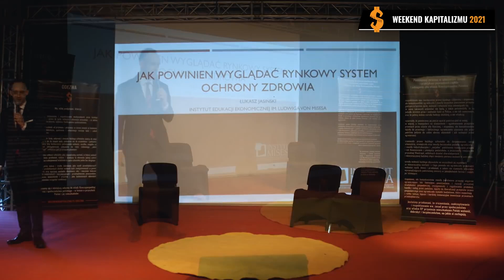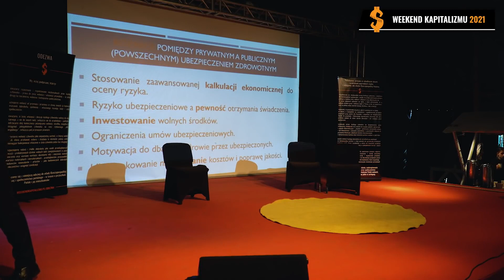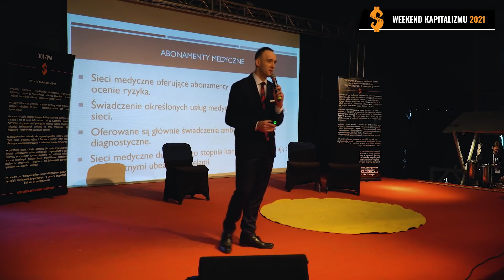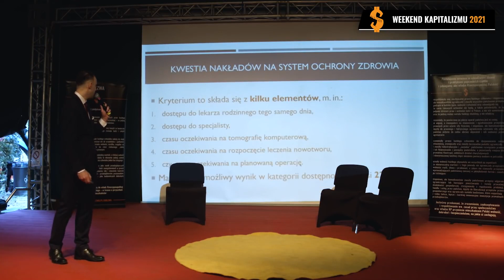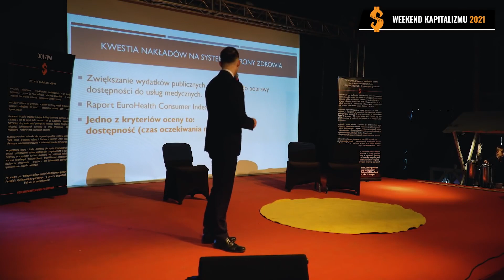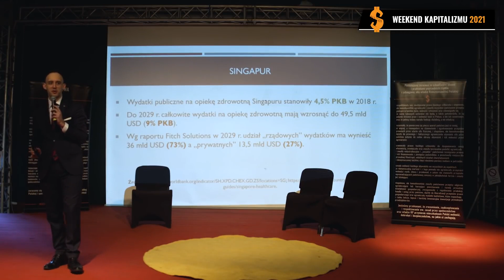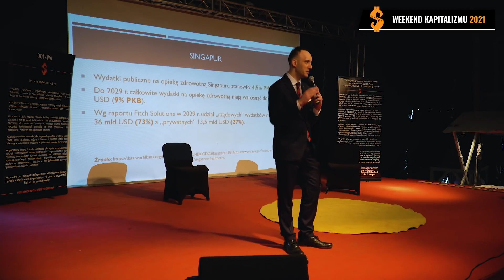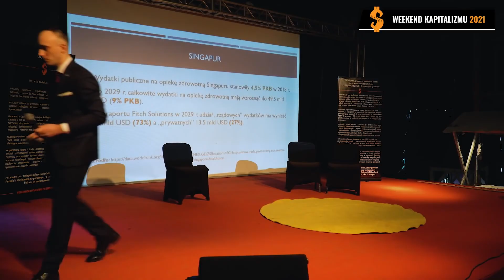System ochrony zdrowia - jak powinien wyglądać? | Łukasz Jasiński || Weekend Kapitalizmu 2021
Nagranie pochodzi z Weekendu Kapitalizmu 2021

WEEKEND KAPITALIZMU 🕊️ - celebracja wolności, niezależności i dobrego biznesu; trzy dni prelekcji, debat i pokazów filmowych. W 2023 roku widzieliśmy się 24-26 marca w warszawskim Teatrze Palladium. Już teraz na naszym kanale możecie zobaczyć nagrania z Weekendowych prelekcji! 🕊️🔸